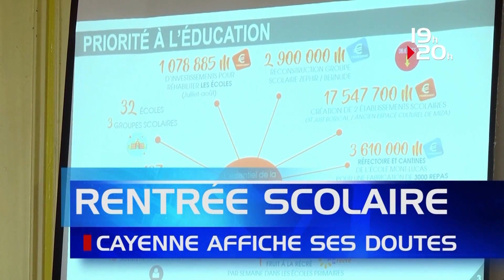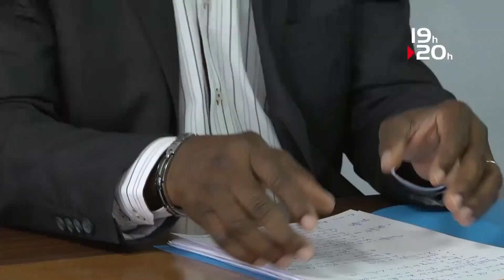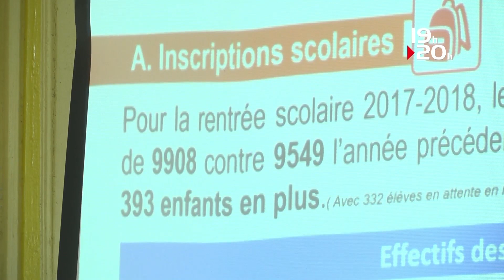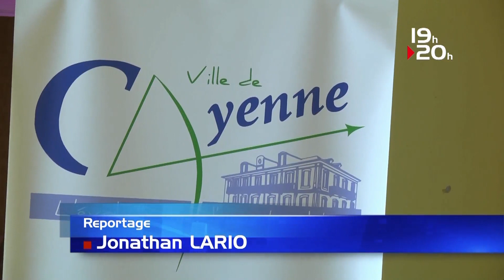Le JTATV Guyane du 25 Aout 2017